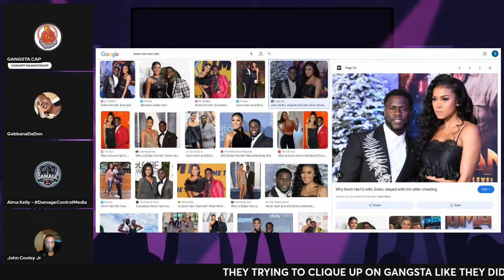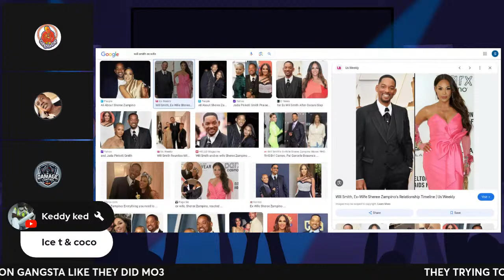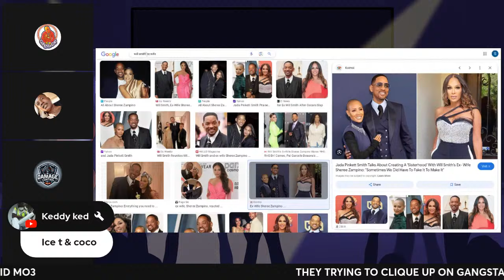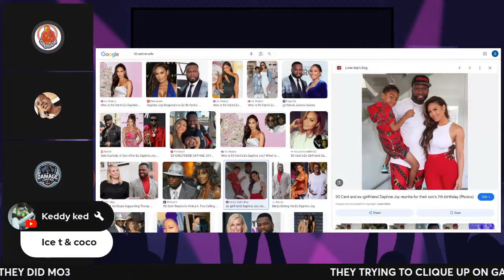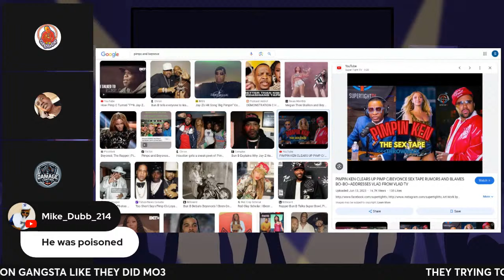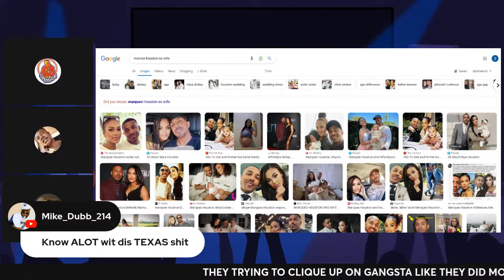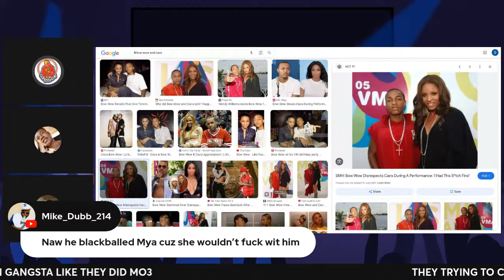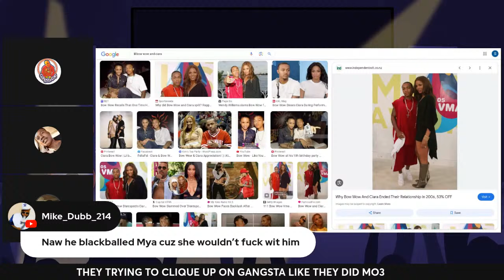When you get in the industry expect ya man to switch up on you 😜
why is it every time you getting the industry you switch up on your girl for a brighter chick why is it that men don't settle for what they already have walking in these doors of Hollywood can anybody explain that?